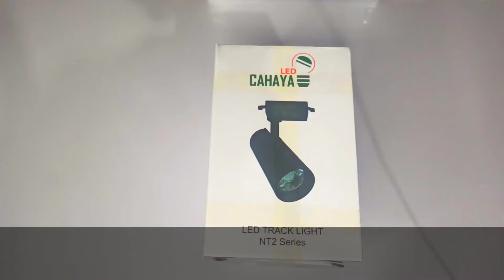Cara mudah Pasang Track Light | 2022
ok disini jika kamu suka membeli-belah secara online di shopee lazada dan sebagainya kamu boleh klik link di bawah ini...
sebab apa pada bulan julai ini banyak discount yang boleh kamu dapatkan di sini na jangan tunggu lama lama..

Best Online Promos & Discounts in July

We’ve compiled the best online promos in Malaysia for products in tech, health & beauty, and women’s fashion.